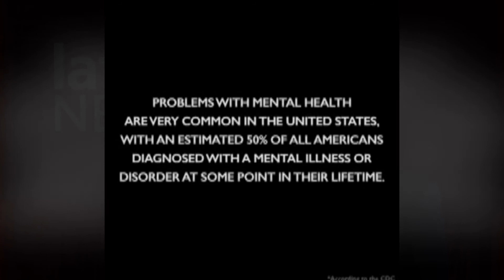Guidance on Good Mental Health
General Consultant Surgeon, Goldie Khera, speaks to Mark Walker about the New Year and mental health.